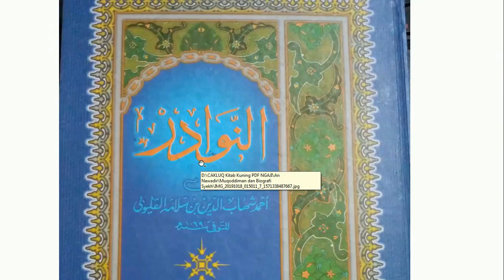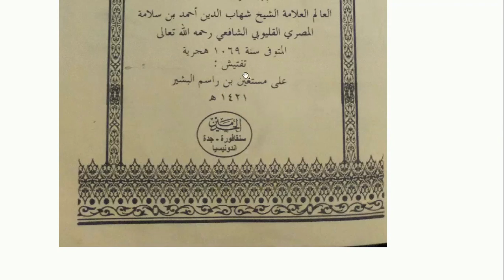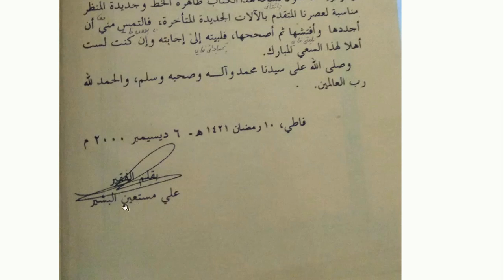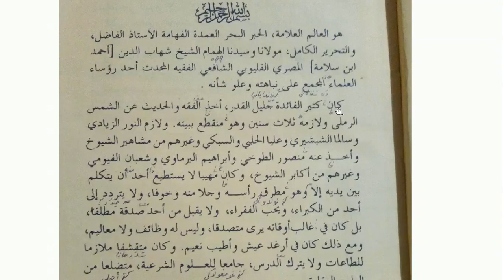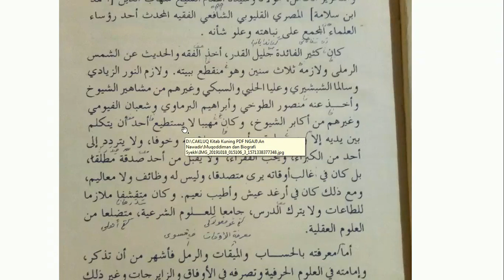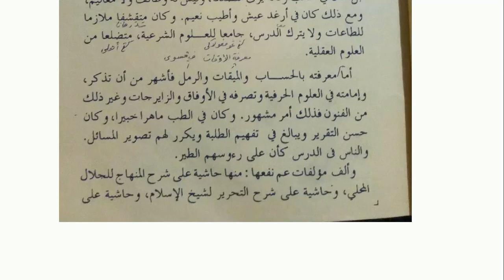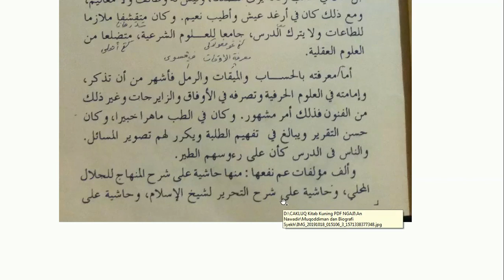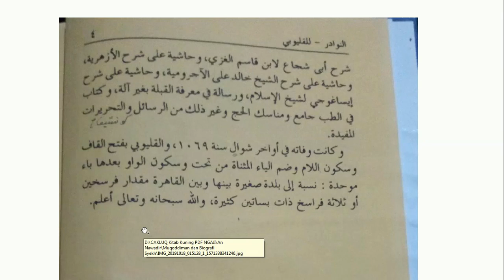Prolog Pemeriksa Naskah & Biografi Singkat Penulis Kitab An Nawadir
A'udzubillahi minassy syaithonir rojim, bismillahir rahmanir rahim, alhamdulillahi Rabbil 'alamin, asyhadu alla ilaha illallah wa asyhadu anna Muhammadar Rasulullah, Allahumma shalli wa sallim 'ala sayyidina Muhammadin wa 'ala alihi wa ashhabihi ajma'in, la haula wala quwwata illa billahil 'aliyyil 'adzim.. al fatihah..
Alhamdulillah, untuk kesempatan kali ini, sesuai dengan permintaan kemarin yang saya setujui, yakni berusaha untuk ngaji Kitab An Nawadir, dikhatamkan, maka karena belum kita bacakan dari awal, maka sekarang kita baca dari awal, mulai dari sampulnya ini...

-koreksi: di awal baca tahun "'Asyroh alaf" ini salah, yang benar adalah yang kedua di selanjutnya, yakni "Sanata alfin" maksudnya "tahun seribu"

Pembaca:cakluq
Kitab: An Nawadir